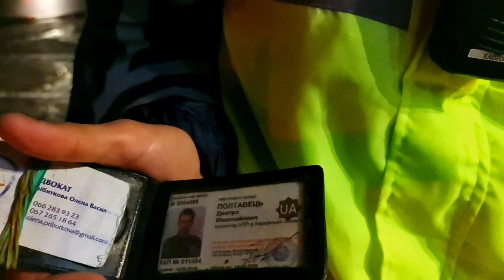ПОЛИЦИЯ ХАРЬКОВА КОЛЫМИТ НА САМОЙ БОЛЬШОЙ ПЛОЩАДИ. УБЕГАЮТ КАК КРЫСЫ С КОРАБЛЯ!!!!